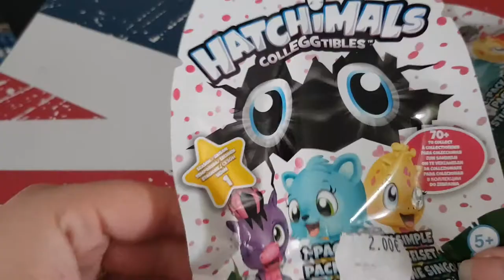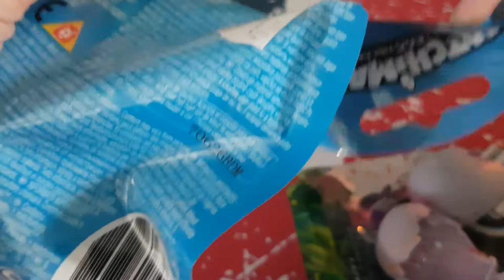Ouverture de booster Hatchimals